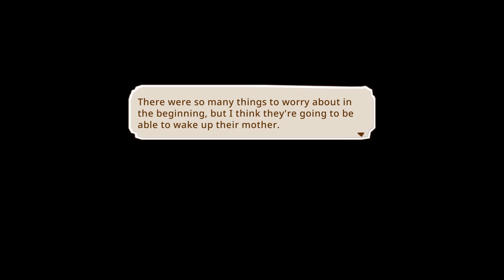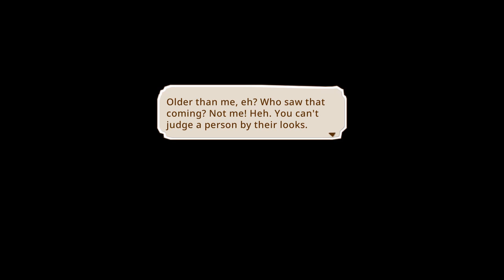Little Dragons Cafe #18 Switch Playthrough (End of Miere + Lanche introduction)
Notable Event / Cutscene:
08:25 Miere cutscene
21:54 Miere cutscene
35:33 Bring Man's curry to delicacy collector for Miere's dish recipe
39:06 Lucky Yaki Meat location
43:20 Miere cutscene
44:48 Miere departure
1:02:03 Lanche introduction